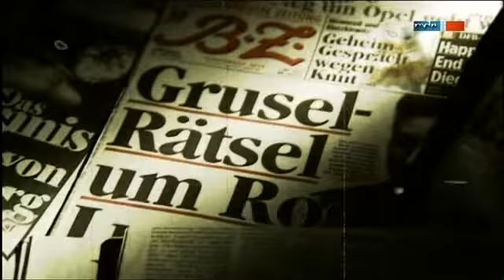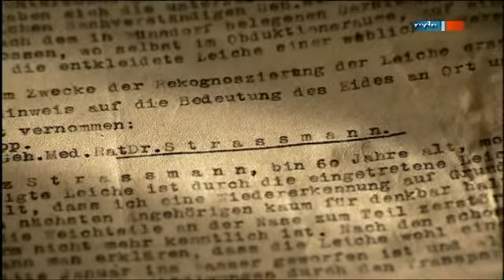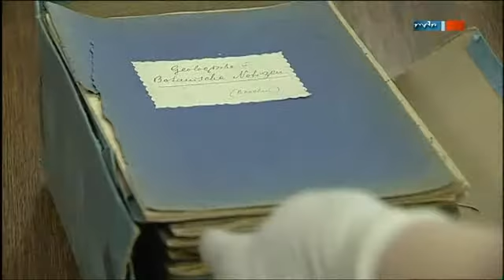Rosa Luxemburg's Leiche in der Charite?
Charite, Rosa Luxemburg